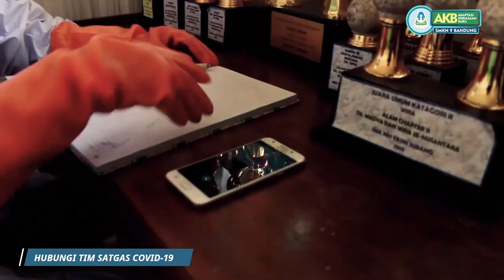5 SOP DALAM PENANGANAN COVID-19 DI LINGKUNGAN SMKN 9 BANDUNG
Sosialisasi AKB menuju persiapan pembelajaran tatap muka di SMKN 9 Bandung

Berikut tahapan SOP TERBARU penanganan COVID-19 di Lingkungan SMKN 9 Kota Bandung  untuk penanganan peserta didik yang memiliki gejala covid19

1.  Skrining oleh satgas covid dan petugas keamanan sekolah di gerbang sebelum memasuki sekolah, berupa pengecekan suhu tubuh dari peserta didik dan siapa saja yang memasuki lingkungan sekolah
2. Jika suhu melebihi 38 derajat celcius, dan atau gejala covid lainnya, maka orang tersebut harus di skrining lanjutan di ruangan isolasi darurat khusus penanganan covid 19
3. Saat ini standar APD Satgas Covid menggunakan masker N95 (dalam video belum menggunakan) dan APD lengkap
4. Satgas covid memeriksa dan berkoordinasi untuk pemeriksaan / skrining lanjutan untuk mendata dan mengidentifikasi terduga terinfeksi covid 19
5. Peserta didik yang terduga terkena covid 19 dari hasil skrining, tidak diperbolehkan memasuki lingkungan SMKN 9 Kota Bandung
6. Pemanggilan orangtua atau wali untuk menjemput peserta didik menggunakan kendaraan khusus untuk penanggulangan covid 19
7. Kendaraan di sterilisasi setelah digunakan
8. Satgas covid di sterilisasi setelah kontak dengan terduga penderita covid 19
9. Ruangan isolasi darurat penanganan Covid 19 di sterilisasi setelah selesai skrining peserta didik terduga covid 19
10. Ruangan isolasi darurat di sterilisasi secara rutin dan berkala.